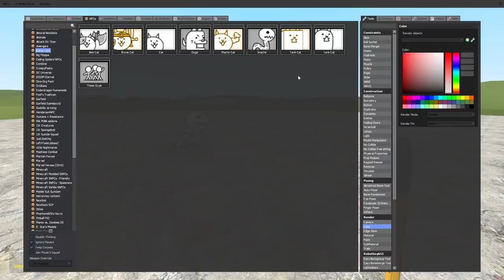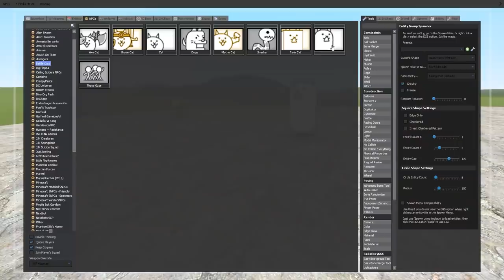BATTLE CATS ARE EPIC! (Garry's Mod)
Banana Joe showcases the new Battle Cats mod in Gmod.